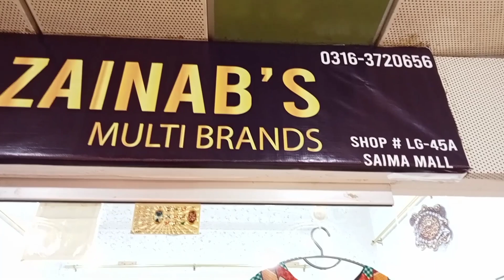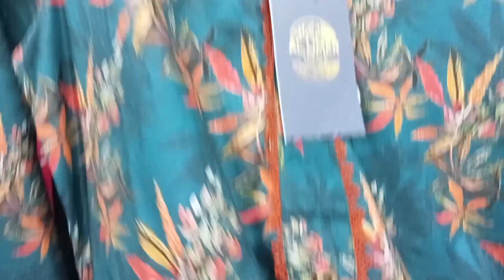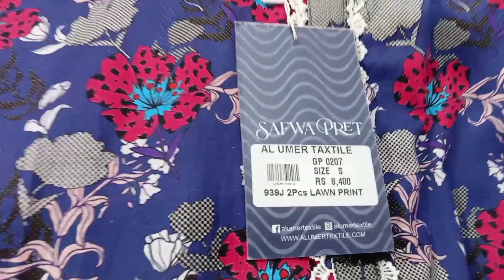Hurry up !! Big Sale on Branded Suits | Ladies Stitched Lawn Dresses | Big Offer for Few days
اپنے کاروبار یا دوکان کی فری میں وڈیو بنوانے کے لیے ہمارے فیس بک پیج (Life With MZ) پر میسج کریں شکریہ

انتباہ !
ہمارا مقصد صرف آپ کو مارکیٹوں کی معلومات فراہم کرنا ہے، ہمارے چینل کی کوئی بھی وڈیو دیکھنے کے بعد کاروباری لوگوں سے لین دین آپ خود سوچ سمجھ کر اپنی زمہ داری پر  کریں ۔کسی بھی ادارے سے لین دین یا نقصان کی  زمہ داری ہمارا چینل قبول نہیں کرے گا شکریہ